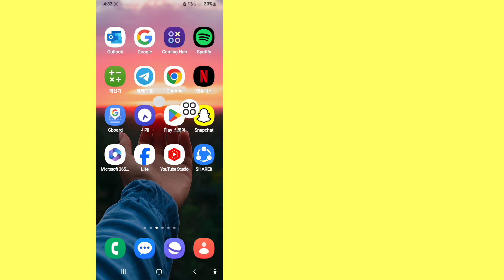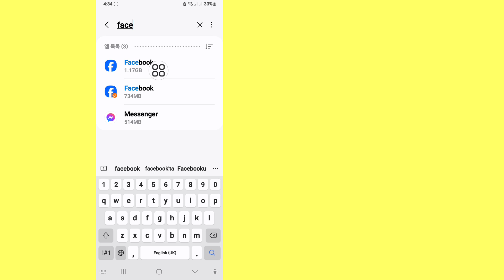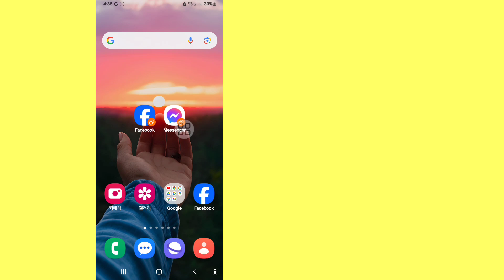Facebook 로그인 불가 문제 해결 방법 | 예상치 못한 오류가 발생했습니다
Facebook 로그인 불가 문제 해결 방법을 보여드리겠습니다. 이 영상을 시청하고 Facebook 로그인 불가 문제 해결 예상치 못한 오류가 발생했습니다.

Facebook 로그인 불가 문제 해결 방법 .!!!
화면의 모든 단계를 따르세요.

💛친구들과 공유해 주세요 이 영상이 마음에 들고 도움이 되었다면